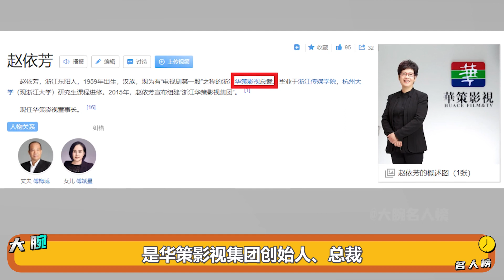带张碧晨上综艺，给王一博介绍资源，难怪赵丽颖会爆红！（趙麗穎）（張碧晨）【大腕名人榜】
或许是因为自己淋过雨
所以一直想给别人撑把伞
而赵丽颖就是那个淋过大雨的人
如今赵丽颖以顶流的身份立足娱乐圈
但她从不自恃一线女星地位
力所能及的帮助身边的朋友